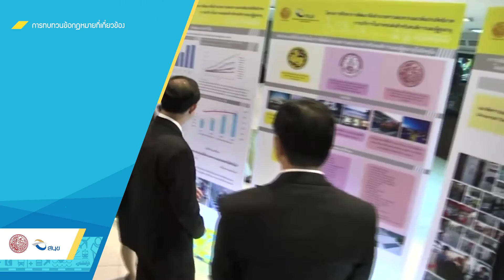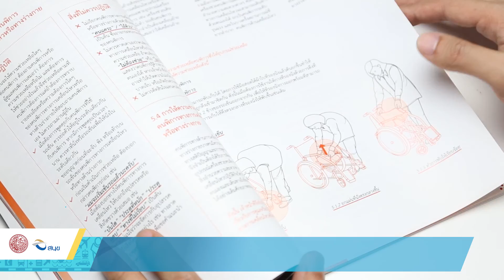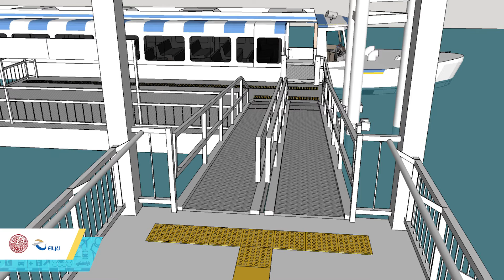โครงการเพิ่มสิ่งอำนวยความสะดวกให้กับผู้พิการและผู้สูงอายุ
โครงการเพิ่มสิ่งอำนวยความสะดวกให้กับผู้พิการและผู้สูงอายุในภาคขนส่ง